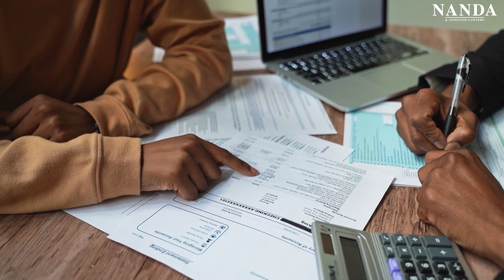Family Immigration to Canada Made Easy with Nanda Associates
Moving to Canada can be a daunting task with complex immigration categories and extensive documentation requirements.

In such situations, it is crucial to have the assistance of an experienced immigration lawyer.

At Nanda Associates, we have a team of expert lawyers who can help you navigate the family immigration process with ease.

Whether you're looking to sponsor a spouse, partner, child, or any other family member, we have the expertise to guide you through the process and ensure that you have the best possible chance of success.